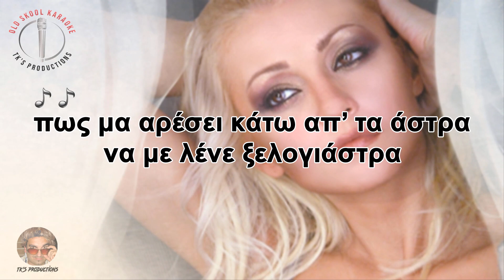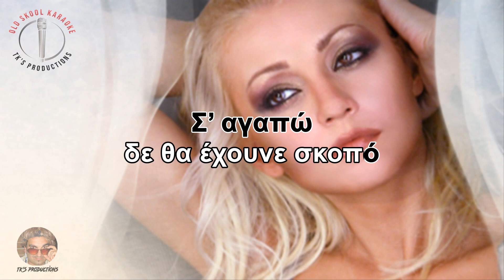Θέλω τρέλα [Thelo trela] - Λένα Παπαδοπούλου [Lena Papadopoulou] (καραόκε / karaoke) HD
Artist: Λένα Παπαδοπούλου
Album: Λένα Παπαδοπούλου
Year: 1996